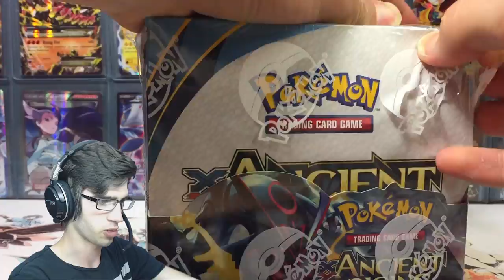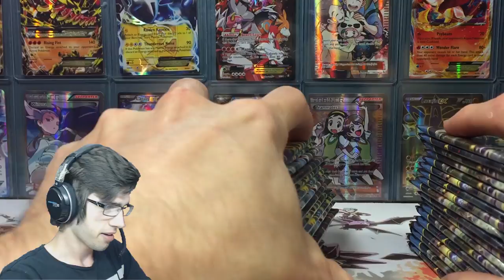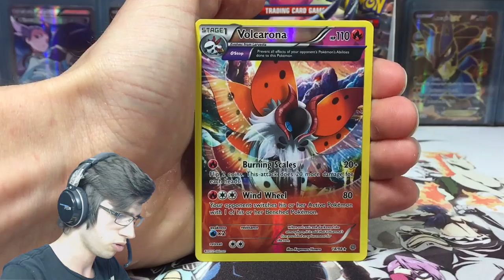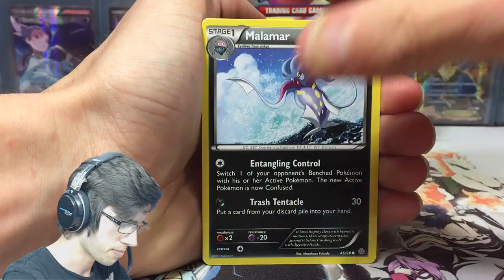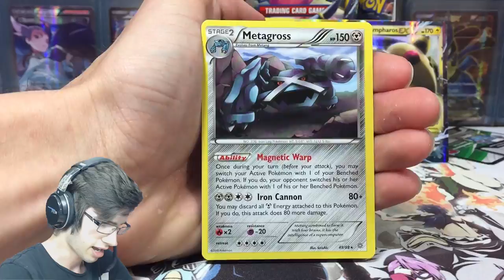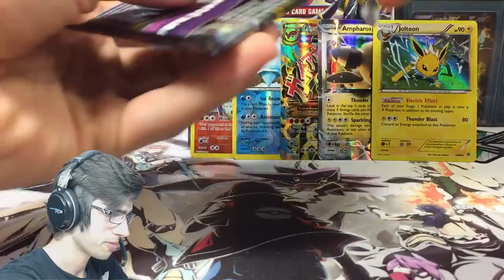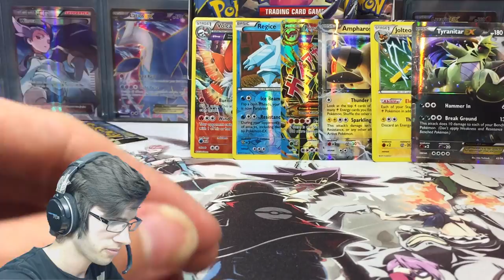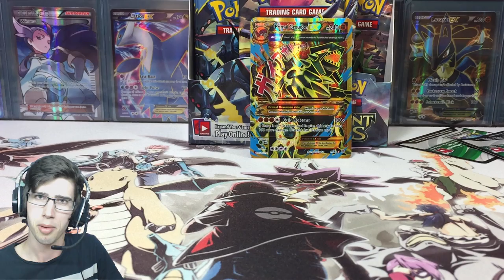Opening an Ancient Origins Booster Box #5 (1/4) - "WOW just wow!"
Today we crack into Box number 5 of my ancient origins booster case! I need those full arts to help my complete my set! So that's what we are going for today!!

Credits!